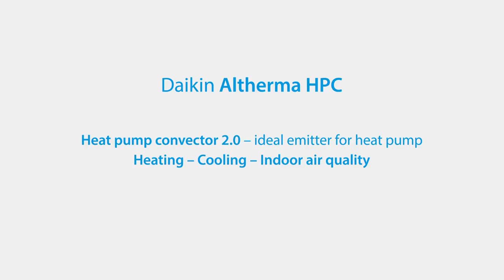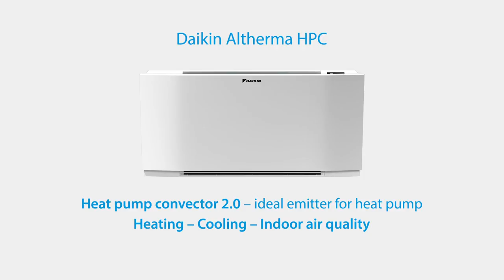Daikin Altherma HPC - Heat pump convector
Our Daikin Altherma HPC 2.0 just got upgraded with an indoor air quality feature. Check it out: